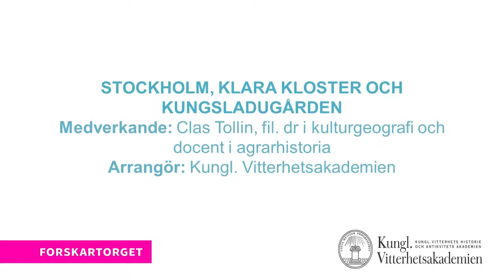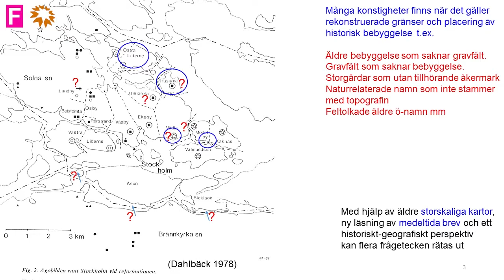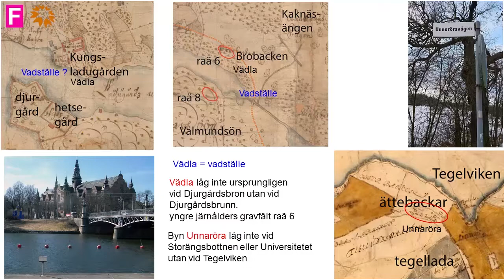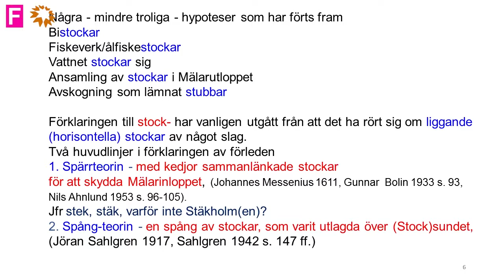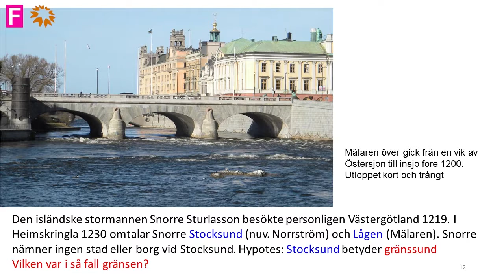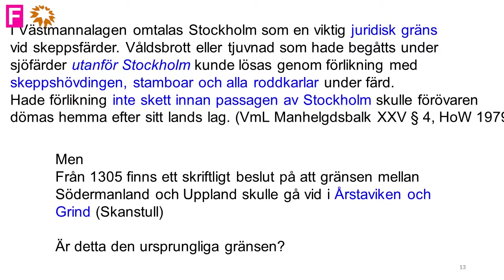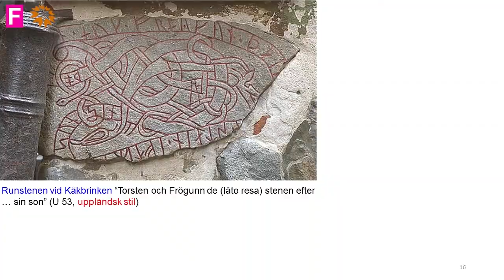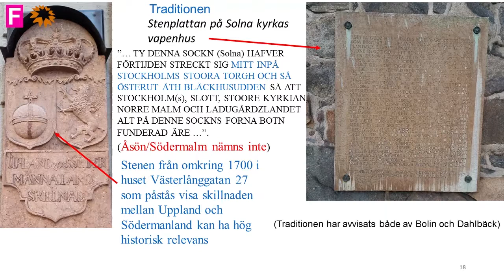Forskartorget 2017 - Stockholm, Klara kloster och Kungsladugården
Stockholm, Klara kloster och Kungsladugården
I en ny bok presenteras Nationalstadsparkens historia från år 1000 till 1600. Primärkällor och fältarbete ligger till grund för en bebyggelsehistorisk studie. Vi får också en förklaring av namnet Stockholm och dess ursprung.
Medverkande: Clas Tollin, fil. dr i kulturgeografi och docent i agrarhistoria
Arrangör: Kungl. Vitterhetsakademien